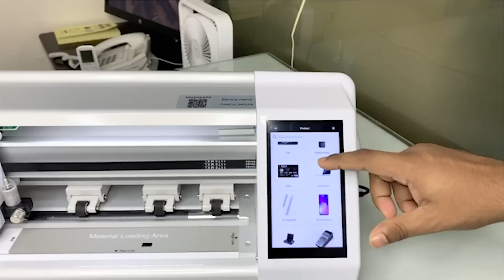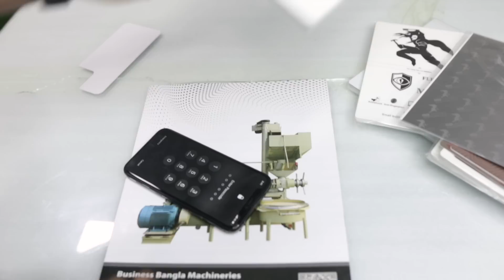১৫ টাকার প্রোডাক্ট ১০০ টাকায় বিক্রি | সবচেয়ে সহজ ব্যবসা, যে কেউ করতে পারবে |New Business Ideas 2022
১৫ টাকার প্রোডাক্ট ১০০ টাকায় বিক্রি | সবচেয়ে সহজ ব্যবসা, যে কেউ করতে পারবে |New Business Ideas 2022

আমাদের অফিসে সরাসরি আসুন:-

আপনি কি নতুন কোন ব্যবসা শুরু করতে চান ?তাহলে এই মেশিনটি আপনার জন্য একটি আইডিয়াল চয়েস হতে পারে . বিভিন্ন ধরনের স্মার্টফোন, স্মার্টঘড়ি ,ল্যাপটপ এ ধরনের ইলেকট্রনিক প্রোডাক্ট গুলোর স্ক্রীন পলি এবং ব্যাক তৈরি করে এই মেশিন দিয়ে ব্যবসা করতে পারবেন।